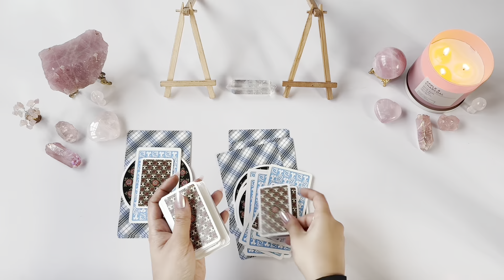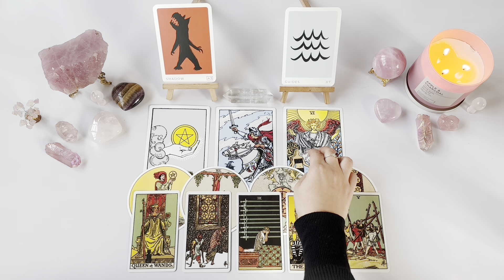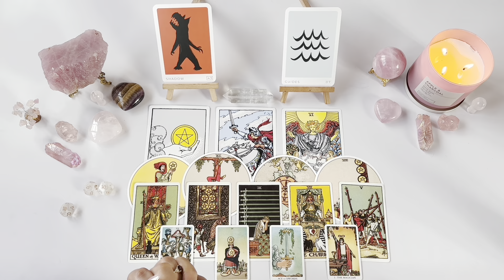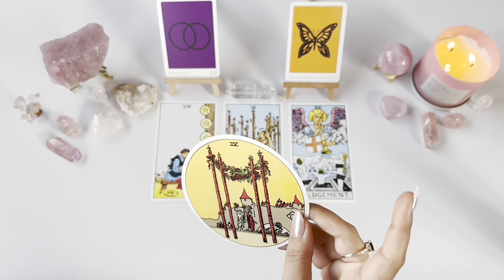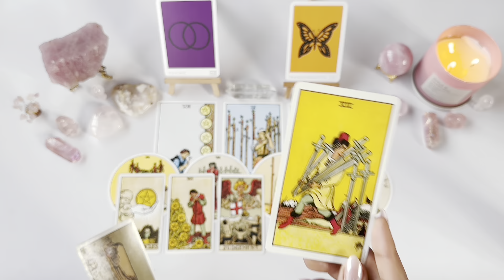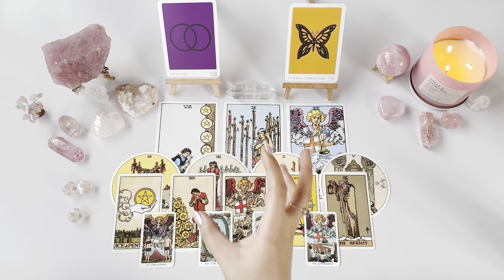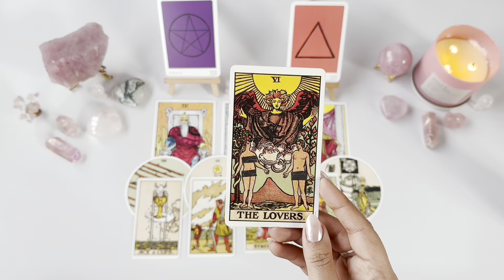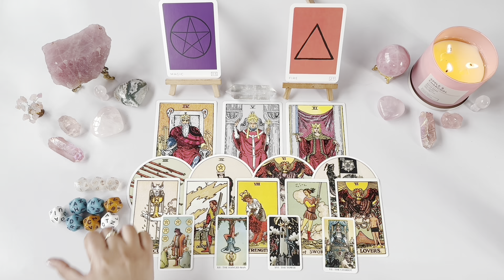💓PICK A CARD LOVE TAROT READING💓- "The Next Chapter In Love"-TIMELESS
Hello & Welcome to your Pick a Card Love Tarot Reading! This reading will focus on the energy of your Person & your connection with them! This reading is General & Timeless.

Shuffling - 0:00
Intro/Spiel- 0:50
Pile 1 - Fluorite- 1:56
Pile 2 - Flower Agate- 21:18
Pile 3 - Moss Agate- 44:39

I hope you enjoy your reading. Please remember that these are general readings and may or may not resonate for everyone! Please take what resonates and leave the rest for somebody else! 🤍

OR